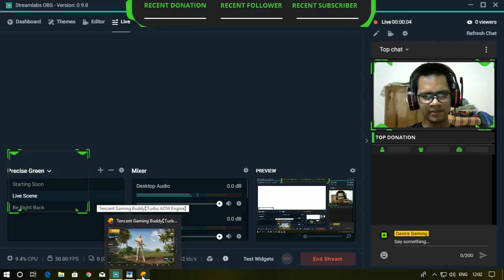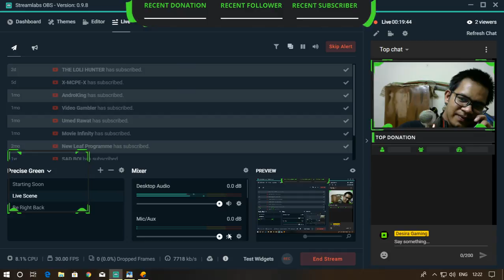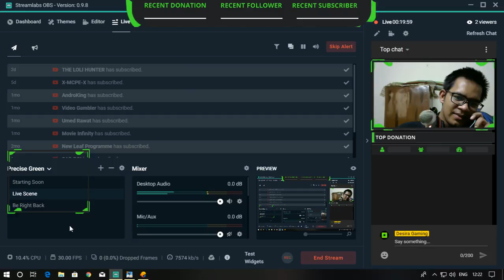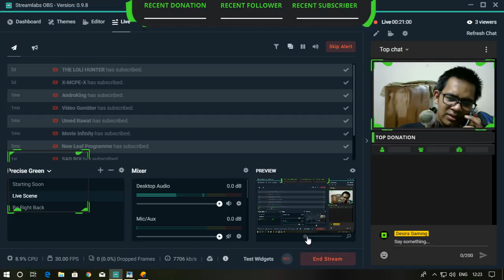Pubg Mobile Desi Banda.. Chalo Sanhok me ..... Desira Gaming Indian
Gor frmaiye
Anybody who want to chat. Come to my chanel and start chatting now.

System Spec:-

GPU - INNO 3D 1050ti
Keyboard & Mouse - Gamdias GKC 100 Wired USB Gaming Keyboard (Black)
PSU - Corsair VS450 Watts

About PUBG:-

About BATTLEGROUNDS
PLAYERUNKNOWN'S BATTLEGROUNDS (PUBG) is a competitive survival shooter formally developed/published by Bluehole. PUBG is now being developed by PUBG Corp, a Bluehole subsidiary company [1] in cooperation with Brendan Greene (PLAYERUNKNOWN) as the Creative Director, PUBG is Greene's first standalone game.

Players are dropped into a wide, open area, and they must fight to the death - all while the battlefield shrinks, adding pressure to all in its grip. Use a variety of interesting weapons and vehicles amid the BATTLEGROUNDS. "Killing off another player cuts down on your competition, but it also offers up the opportunity to grab some loot. Your character can only carry around a limited amount of gear, so there are important questions to ask whenever you come across new items. Is it better to stick with your current 9mm pistol, or hold out hope that you'll be able to find ammo for a found 12 gauge shotgun?"

Background/back story?